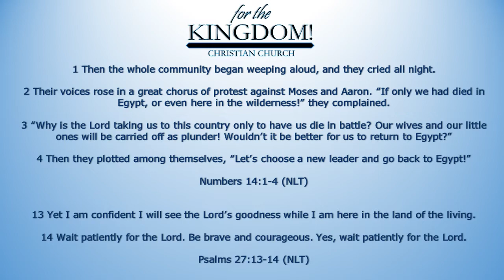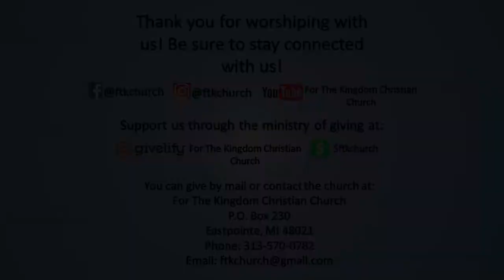Sunday Morning Worship for March 13, 2022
Join us for worship at For The Kingdom Christian Church!
Pastor Jackson's Message: "You Gotta Have Faith!", Pt. 2
Sermon Text: Numbers 14:1-4, Psalms 27:13-14 (NLT)
ALL RIGHTS & OWNERSHIP OF THE MUSIC PERFORMED AND/OR REPLAYED DURING BROADCAST ARE RETAINED BY THE ORIGINAL AUTHORS. FOR THE KINGDOM CHRISTIAN CHURCH DOES NOT OWN THE RIGHTS TO MUSIC. CCLI COPYRIGHT #21349590 & STREAMING LICENSE #21349624 FOR "FOR THE KINGDOM CHRISTIAN CHURCH"